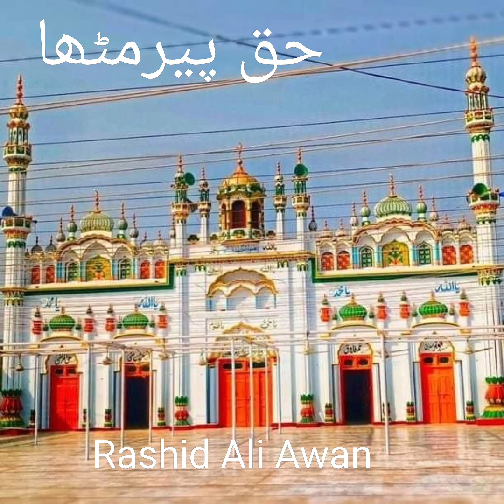Hazrat Khwaja Murshid Karim Huzoor Ahmed Ke Nasihat Mubarak Dargah Noor Pur Shareef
Facebook Page Ali Rashid Awan